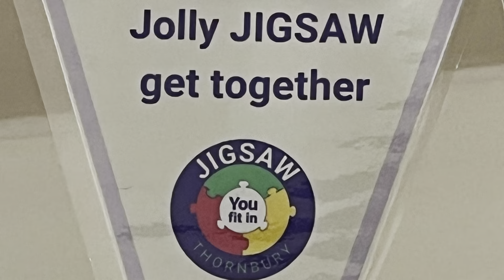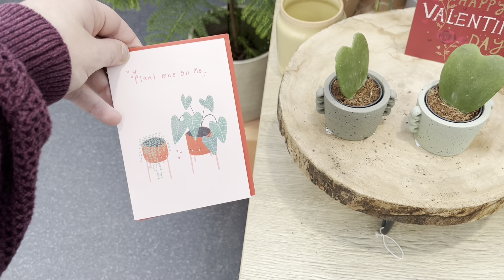Coffee catch up big walk & trip to the castle 🏰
i hope you’ve all had a great  week / weekend and have a wonderful week ahead please like comment and subscribe and don’t forget to ring the bell 🔔 to get notified about new vlogs

Vlogs out
Sunday
Wednesday
Friday